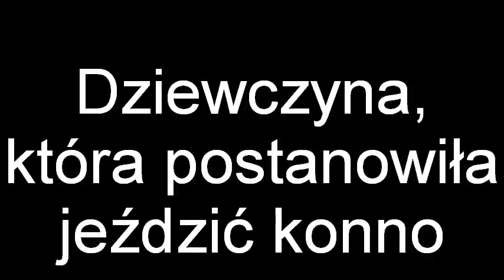BLOG O JEŹDZIECTWIE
Nowy blog o przygodzie z jeździectwem pewnej dziewczyny, która uparła się, że będzie jeździć konno choćby nie wiem co. Relacje z zawodów, z codziennych treningów, porażki i sukcesy, czytajcie i oglądajcie :)